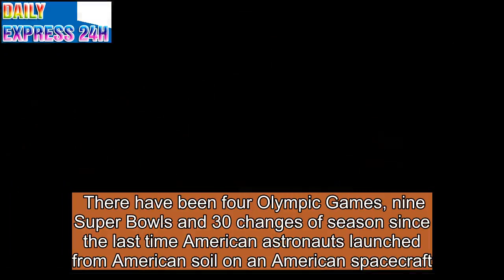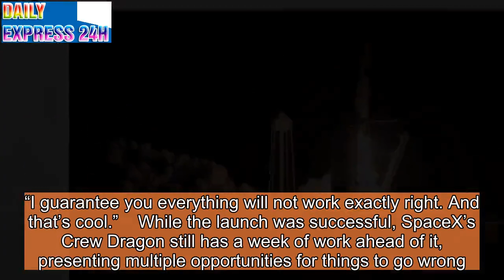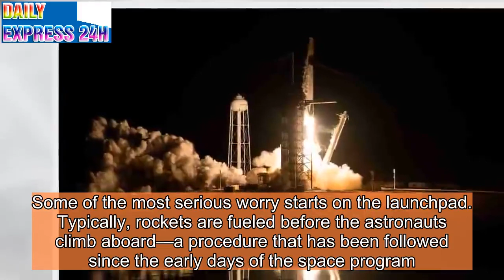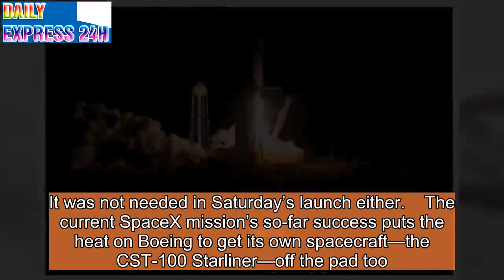SpaceX Launch Paves Way for New Era of American Spaceflight